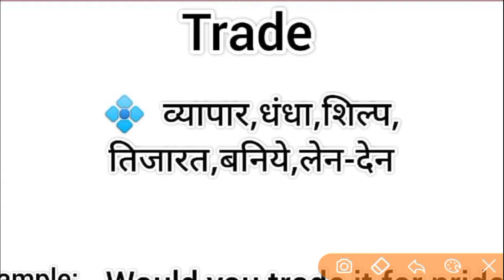Trade meaning in hindi || trade ka matlab kya hota hai || word meaning english to hindi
trade meaning in hindi
trade ka matlab kya hota hai
english to hindi
word meaning
what is trade
tread का हिंदी अर्थ